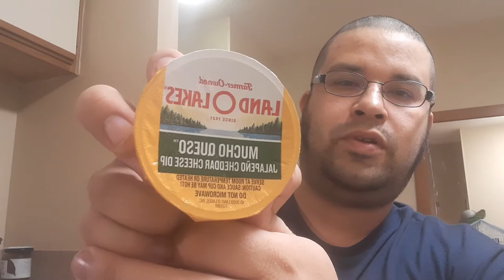farmer owned land o lakes mucho queso jalapeno cheddar cheese dip